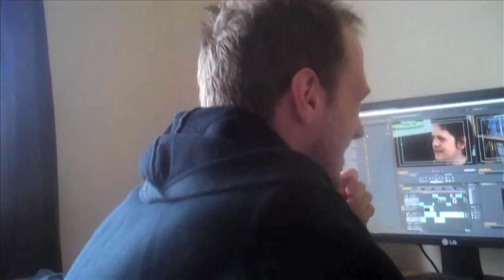Weekly Forecast #32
Farewell, Enterprise...